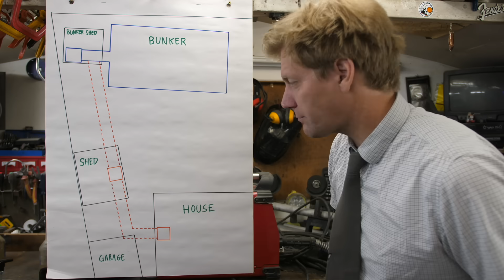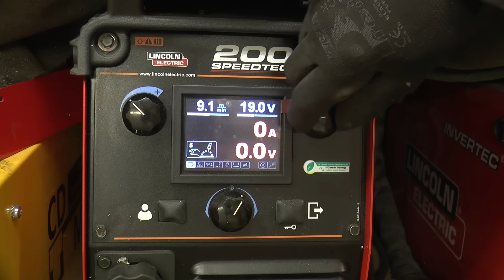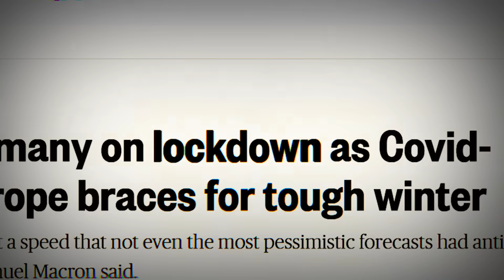DIGGING A SECRET TUNNEL Part 2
Music

Track 1 is called "Tony Hawk' by "Swimming Band"

Track 2 is called "Sped Gonzales" by “The Rival”

Track 4 is called "Getting Hungry" by "21 Taras"

Track 5 is called "What you have Done" by "Nosebleed"

In a band, want your music on my videos!